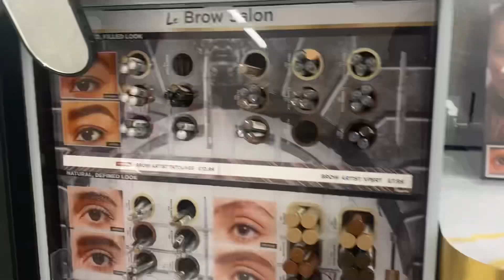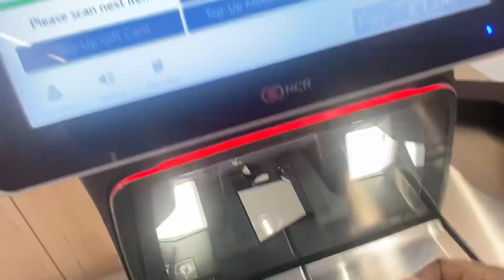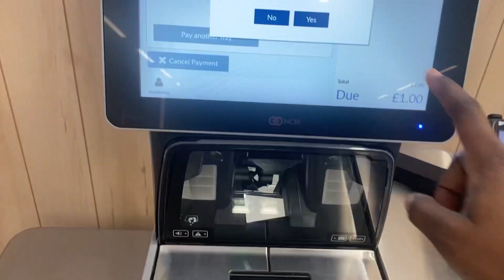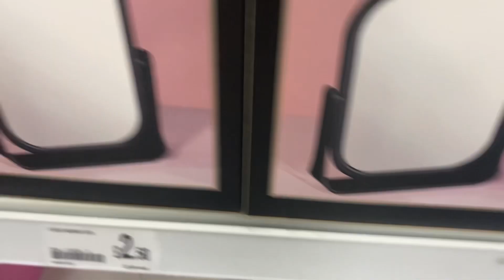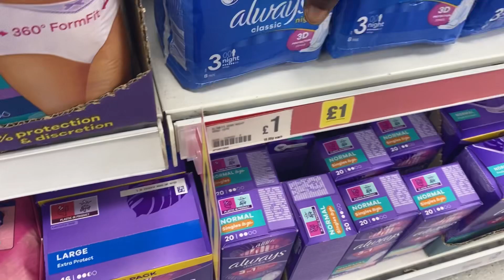CHEAPEST STORE IN THE UK / POUNDLAND £1 STORE / Precious Osagie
Hey guy! welcome to another vlog. I hope you enjoy this one❤️

Keywords for search:
cheapest store in the uk | what does £1 buy? Hannah Ricketts, the cheapest store in uk | Poundland vlog, what can you buy for £30 at the cheapest food store in the uk?
Uk poundland store tour, cheapest store of uk, buy everything in one pound patialaboy, What British people think of Nigerians in uk, what English people think of Nigerians in uk, Nigerians in uk, Bad news Immigration updates from ministers for Nigerias coming to the uk, + accommodation crisis Ella'sfam, latest update on international student visa, student dependant visa, uk home office news, likely to stop giving dependants visas, Asking Nigerians in Canada if they would return back home whizqueen, Nigerians in London: have tou sent your miney home? Battabox, living in the uk, trush no one tells you, chidera peters, what the scottish think about Nigerian and ghana, whay do rngkish
People think about americans, james prime, kosy Johnson, nanelle griselda, ugonmma Ogbuanu, chidera peters, a At 43 he ditched Nigeria for the UK and this happened, phra
Kleen, woke up in the uk for the first time only to make a fool out of ourselves, Kosy Johnson, I don't want to go back to Nigeria, uk vlogs, through fisayo's eyes, we're relocating to Nigeria from the uk, I have had enough, I'm going home SALARY // AGENCY VS PERMANENT SALARY IN THE UK
What No One Tells You About Working As A HEALTHCARE ASSISTANT In UK nhs jobs with visa sponsorship nhs
hospital jobs
UK visa new rules malayalam, abroad life
UK visa new rules, updates in UK visa 2022, health and care worker visa 2022, caregiver iver shortage occupation list 2022, jobseekers scale-up visa 2022, Sponsorship UK CARE HOME WITH VISA SPONSORSHIP CURRENTLY RECRUITING HEALTHCARE ASSISTANT AND CARER FROM OVERSEAS UK NHS AND CARE HOMES CURRENTLY RECRUITING HEALTHCARE ASSISTANT FROM OVERSEAS WITH VISA SPONSORSHIP BECOME A LIVE IN CARER UK THIS COMPANY IS HIRINGUk nigerian living in ukhealthcare assistant,nhs,nhs healthcare assistant,how to get a job in nhs,hca,uk healthcare,Lynda eze, Nanelle Griselda, daniel jesuloba, fajira's concept, ugonma ogbuanu